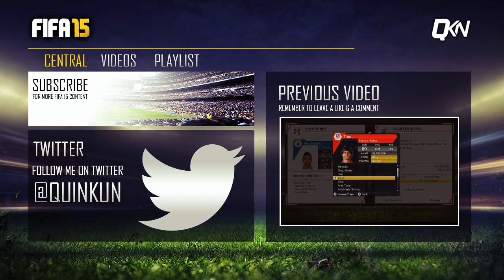FIFA 15 Career Mode - We sign with New England! - Season 1 Episode 1 - FIFA 15